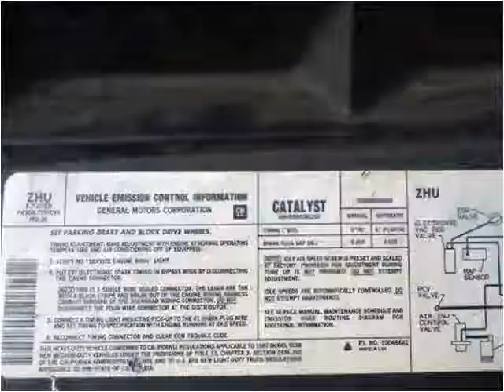1987 Chevrolet V20 Used Cars Pulaski TN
This 1987 Chevrolet V20 is available from Brewer Motor Company.